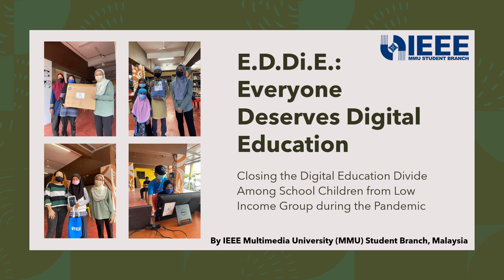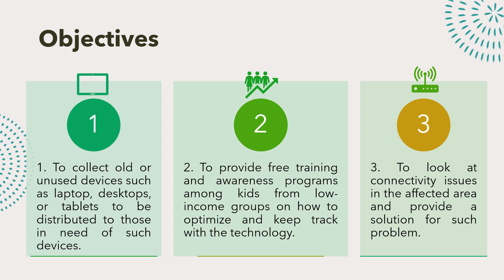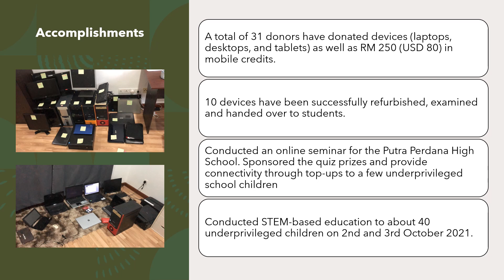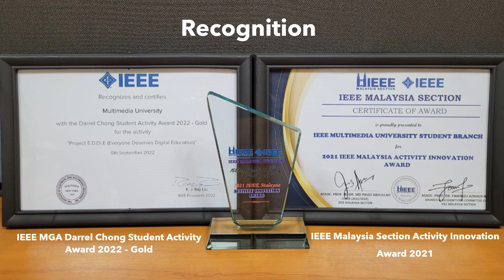IEEE Project - E.D.Di.E.: Everyone Deserves Digital Education by IEEE MMU SB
A project that aimed to Close the Digital Education Divide Among School Children from Low Income Group during the Pandemic